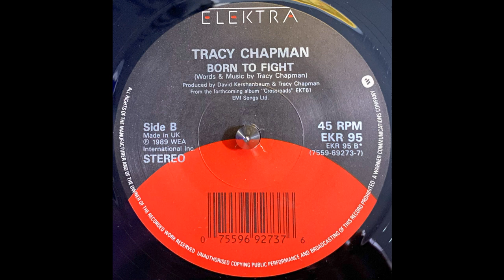Tracy Chapman - Born To Fight (1989)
Label: Elektra – EKR 95
Format: Vinyl, 7", Single
Country: UK
Released: 1989
Genre: Rock, Funk / Soul, Pop
Style: Pop Rock, Soul